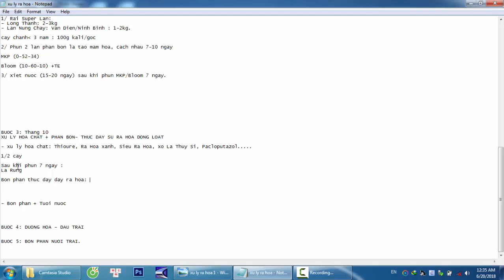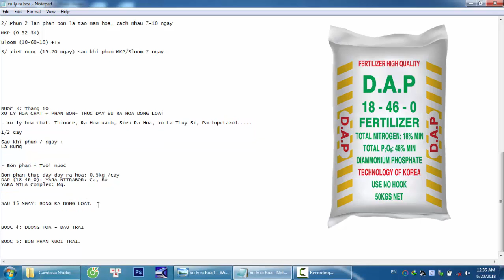BÓN PHÂN THÚC ĐẨY RA HOA |CHANH KHÔNG HẠT MEKONG